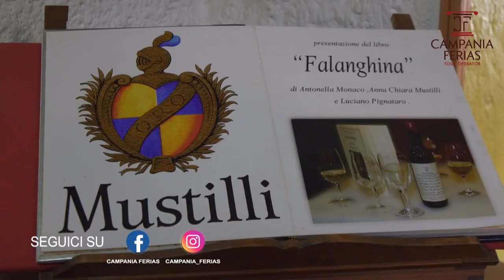Campania Ferias Tour Sant'Agata dei Goti (BN)